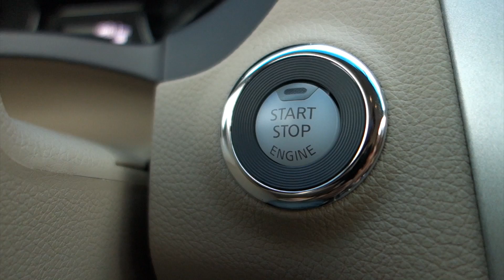Giant Head Graveyard - [HELLA Texas 18.JUL.14]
Where am I?  I'm not entirely sure but these Giant head sculptures are creeping me out.  My new warp car seems to having some problems.  I'll have it looked at by a warp drive specialist tomorrow.

WHICH STATE AM I MOVING TO?
Here's a hint: One of my cats ate the state!